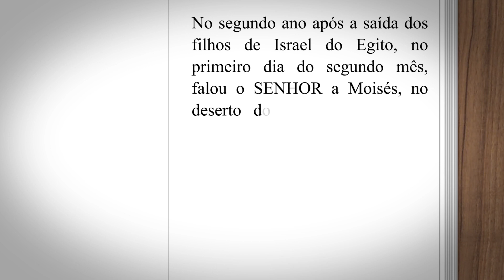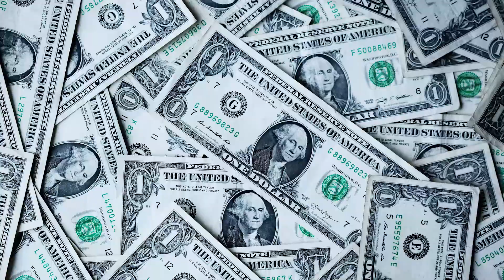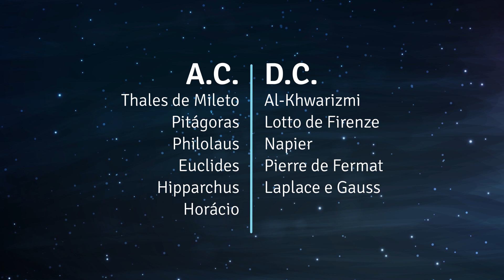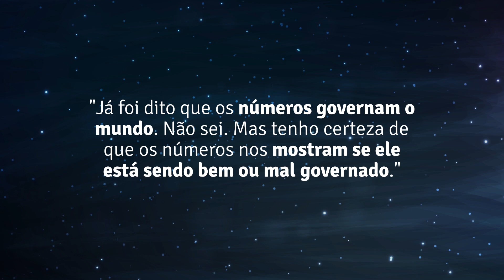História da Estatística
O vídeo apresenta a história da estatística, mostrando a  sua origem, importância e aplicabilidade.